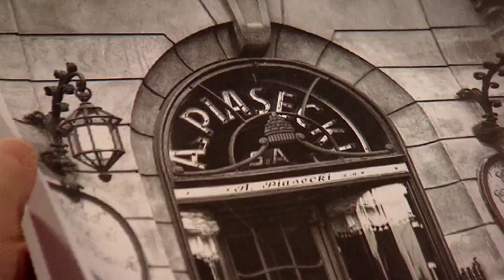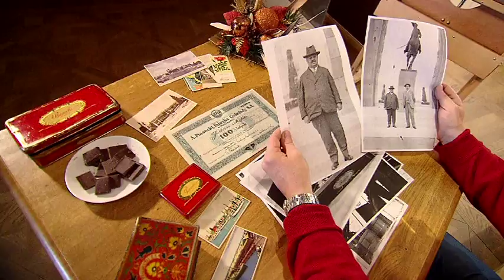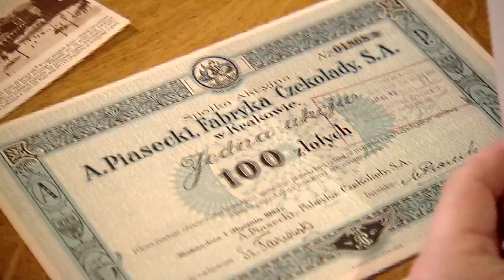Działo się w Krakowie - 29 grudnia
29 grudnia 1944 roku aresztowano Adama Piaseckiego, założyciela fabryki czekolady A. Piasecki. Opowiada Krzysztof Żyra, Muzeum Historyczne Miasta Krakowa.